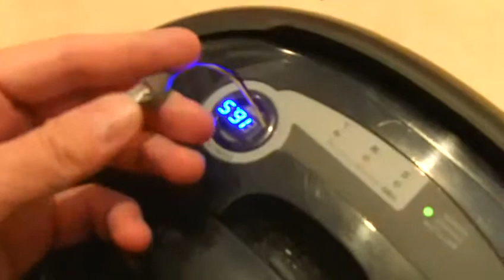Robot Aspirateur de Présentation